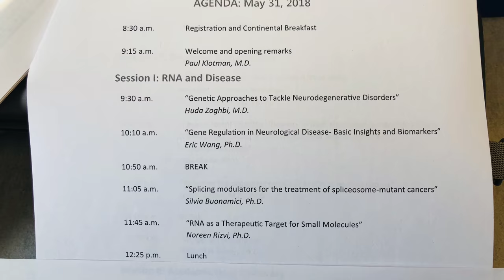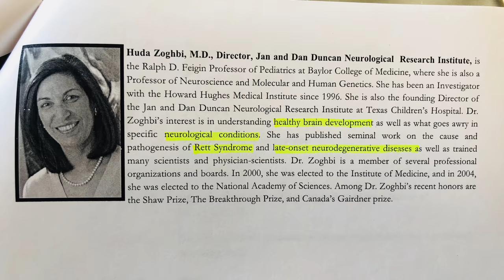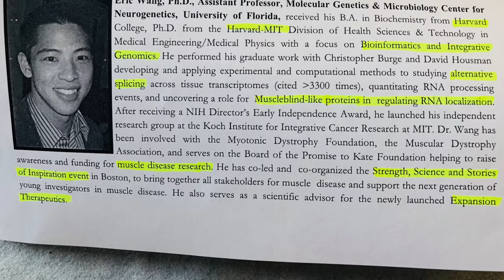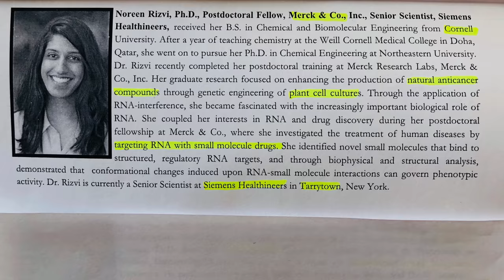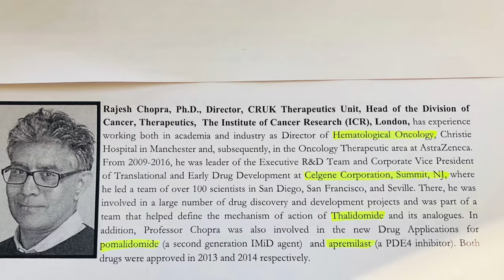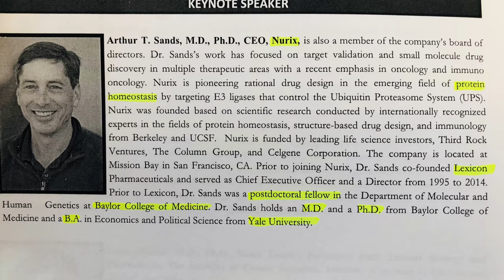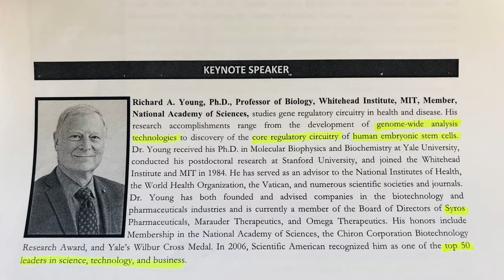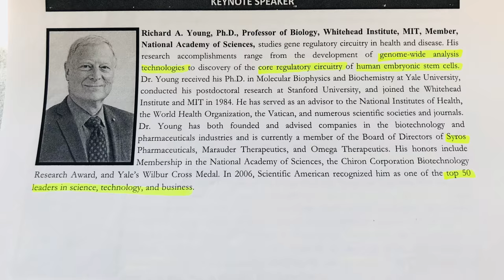THINC BCM 1st Symposium